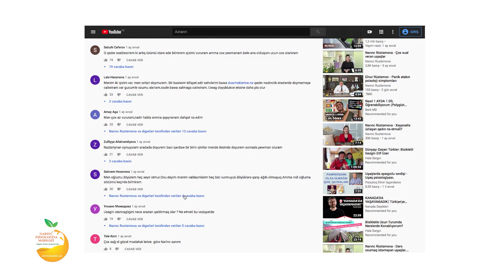Narınc Rüstəmova - Yeniyetmə övladım aşiq olub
Yeniyetmə övladı olan valideynlər, bu video da sizlər üçündür.